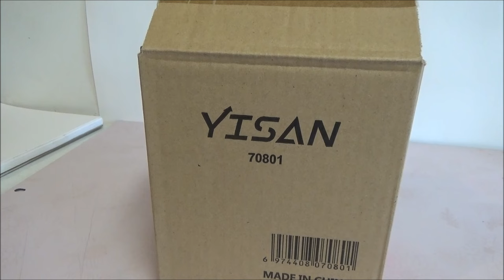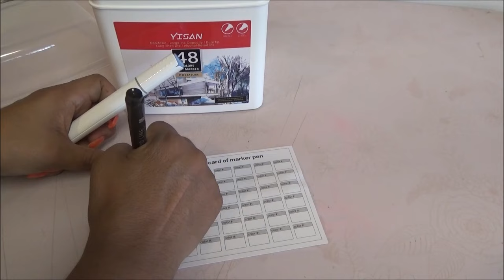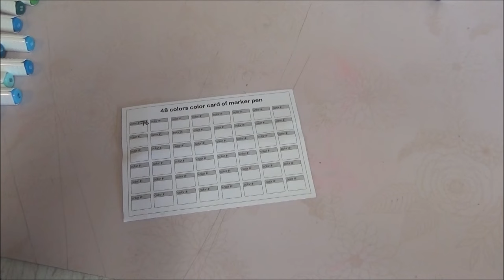Yisan Alcohol Markers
MANDAME TUS CARTITAS A:
LauraTrev1
2000 S. 10st.
U.S.A